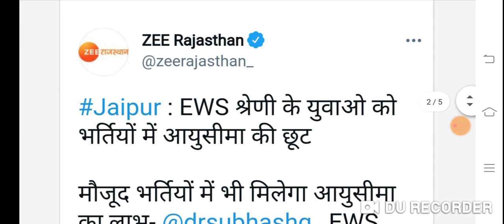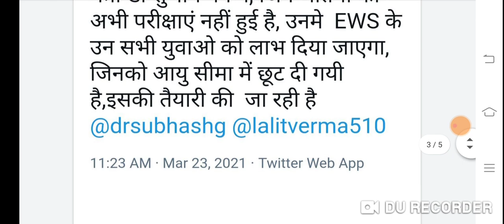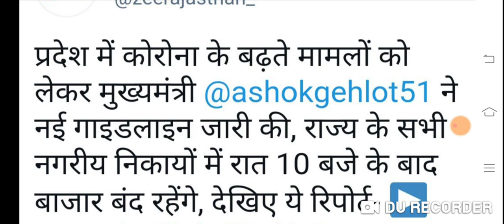अब 25 अप्रैल को नहीं होगी रीट, रीट के आवेदन फिर शुरू होगे, शिक्षा मंत्री की बड़ी घोषणा //